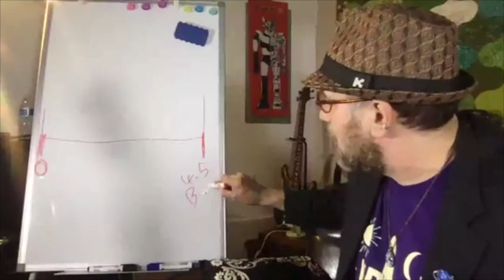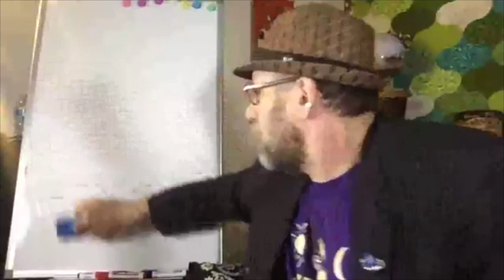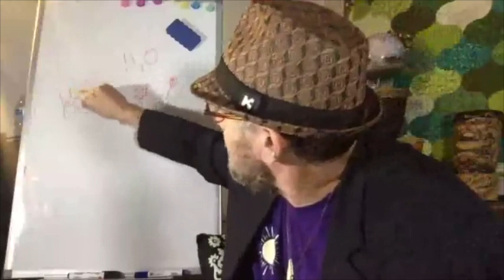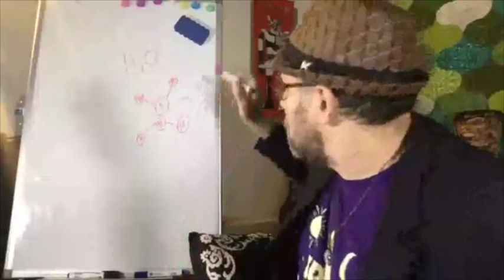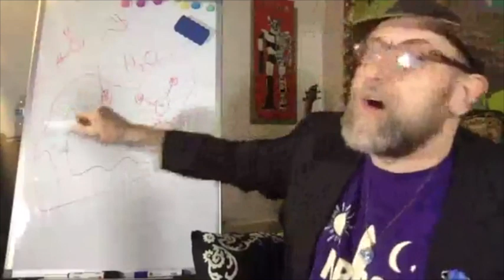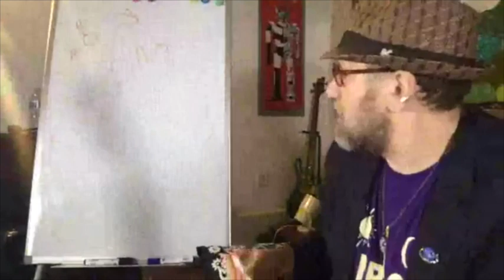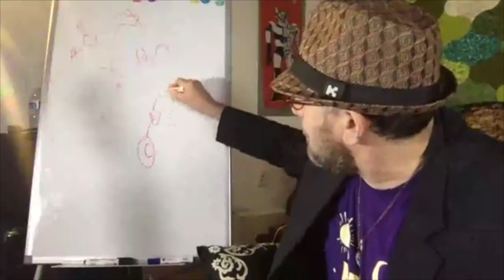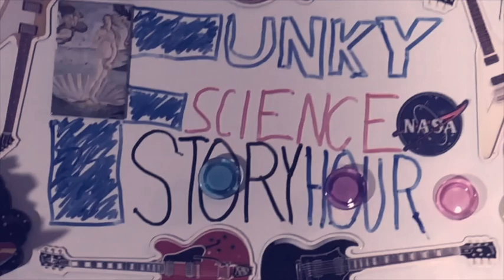Funky Science Story Hour, Episode 6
Funky Science Story Hour, Episode 6, (4/29/2020) with your host David Grinspoon AKA @DrFunkySpoon. Why is Uranus knocked on its side?  How did we discover planets around other stars?  What's the coolest scientific discovery?  How do we know if a planet has life?  What's the difference between a chemical change and a physical change? How could something live on Mars?